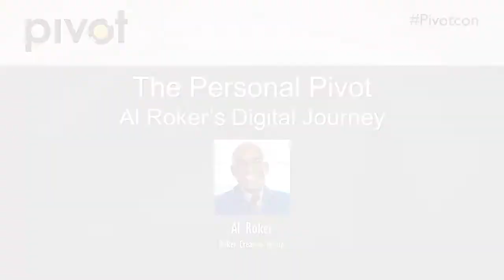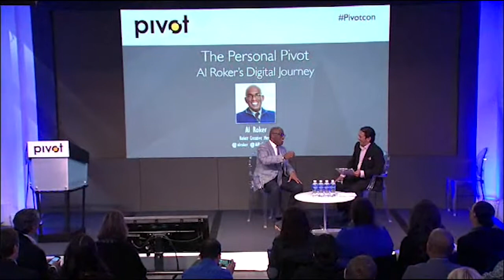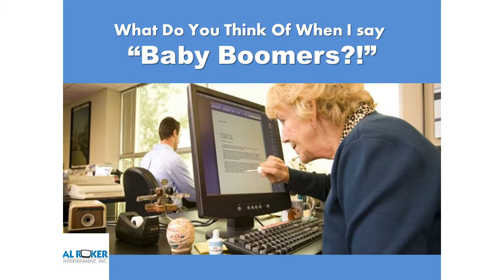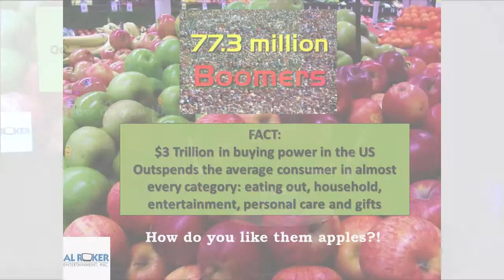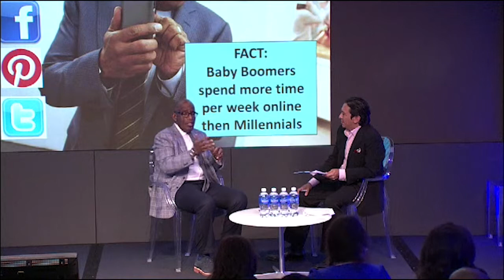Al Roker’s Digital Journey